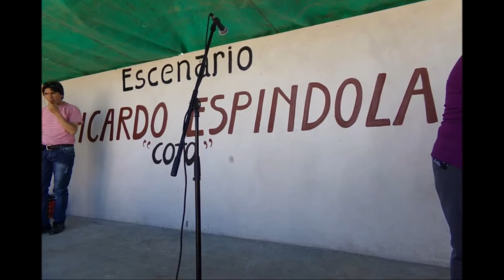Video de fotos para los 70 años de Ricardo Espindola